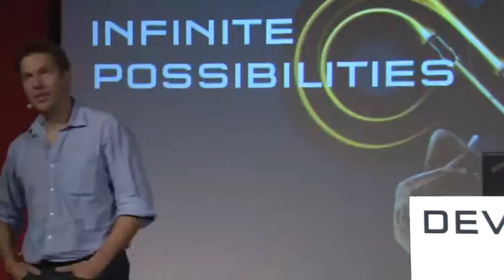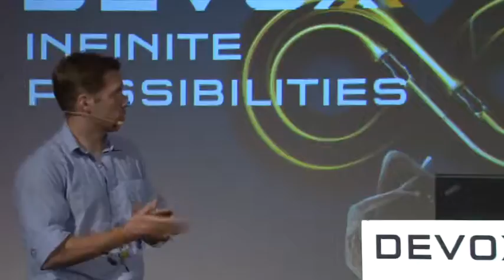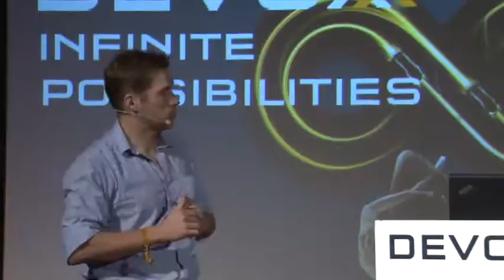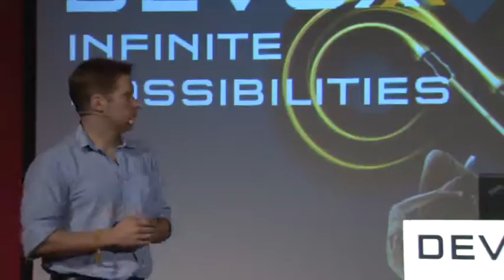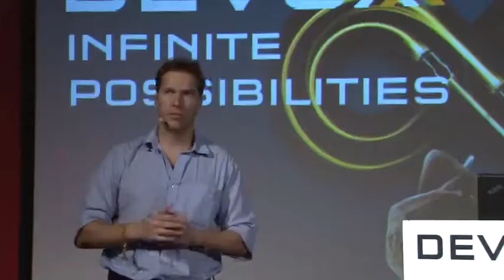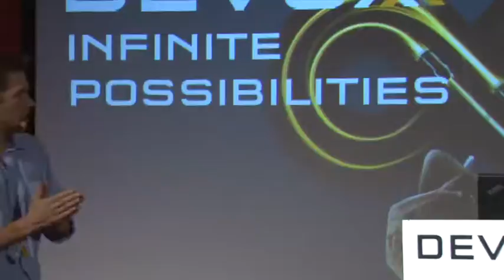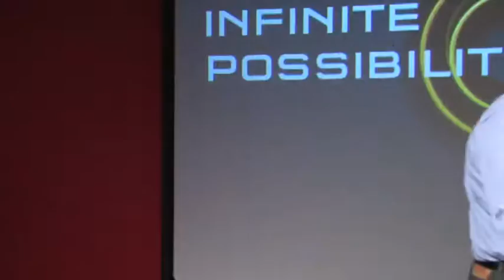Tutorial/Training: Parallella: An open hardware platform - Preview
Making parallel computing easy to use has been described as "a problem as hard as any that computer science has faced." The goal of the Parallella project is to democratize access to parallel computing through affordable open hardware and open source tools so that the whole world can participate in solving this grande challenge problem.The talk will give an in depth technical review of the Parallella platform and will conclude by showing real parallel code samples written for Parallella in bare metal threads, MPI, OpenCL, and Java 8 fork/join.

Author:
Andreas Olofsson
Andreas Olofsson (@adapteva) founded Adapteva in 2008 with a mission to create a new class of low power parallel processors. Andreas is the architect and designer of the Epiphany processor chips, currently the world's most energy efficient microprocessors in the world. In the fall of 2012, Adapteva launched the Parallella parallel computing project with the goal of producing a $99 credit card sized "supercomputer" that consumes less than 5 watts. Prior to starting Adapteva, Andreas worked at Analog Devices for 10 years developing energy efficiency DSPs and mixed signal SOCs. Andreas holds a BS degree in Physics and BS/MS degrees in Electrical Engineering from the University of Pennsylvania.